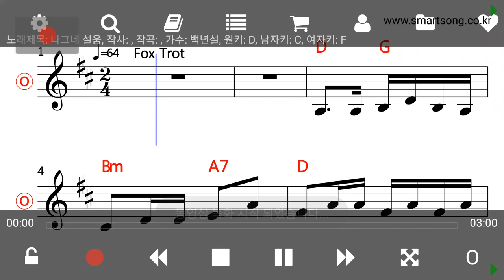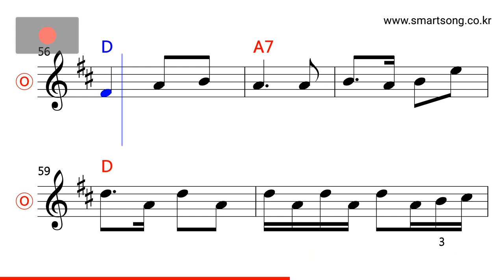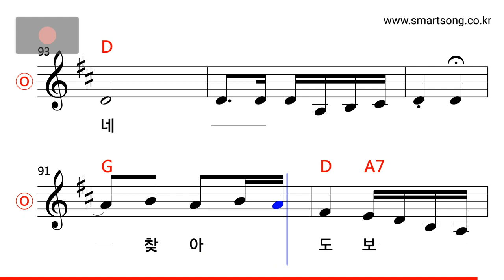백년설 - 나그네 설움 MR